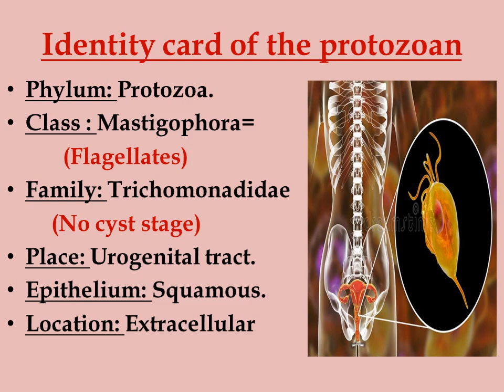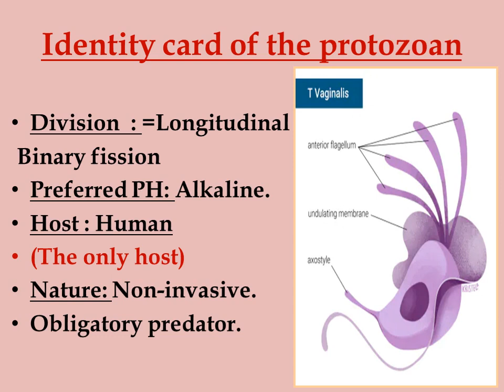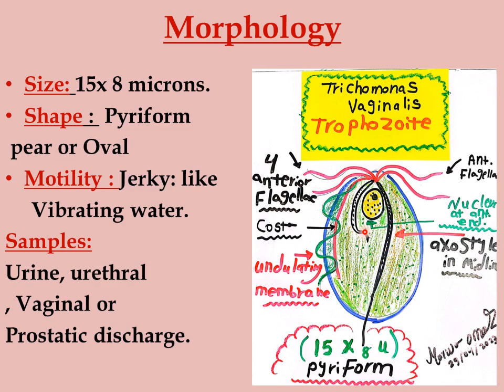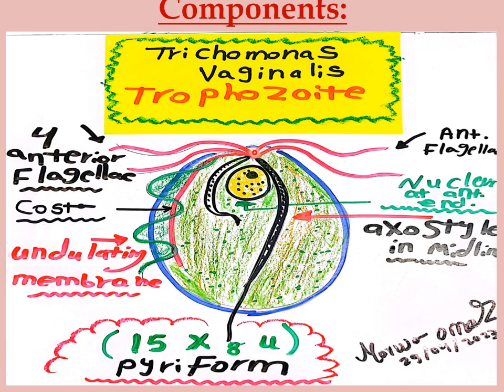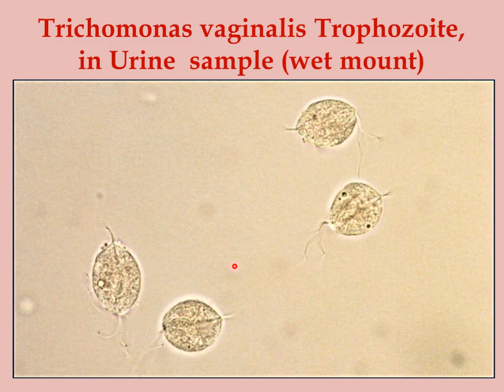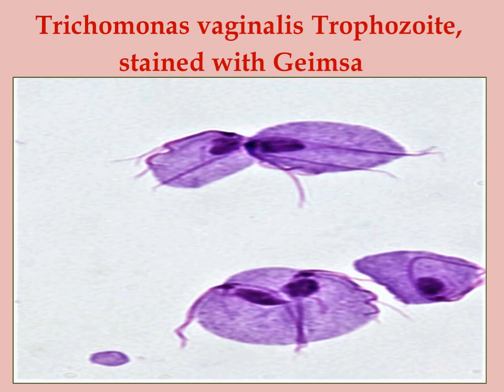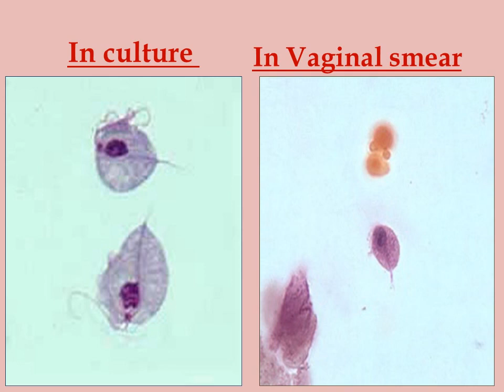Trichomonas vaginalis Practical session.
This session includes the practical aspects of Trichomonas vaginalis infection, and how the parasite looks like in wet mount and culture.

Link to the simple illustration of the parasite morphology.